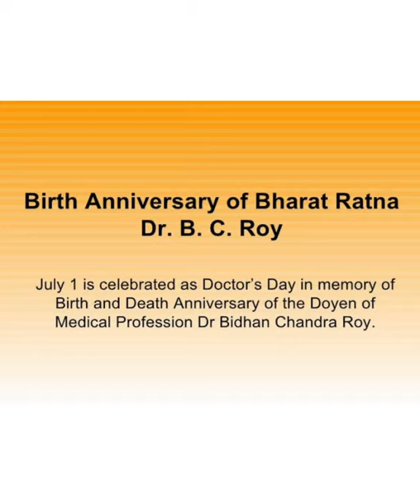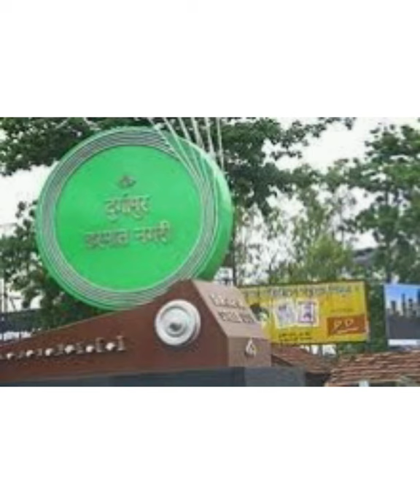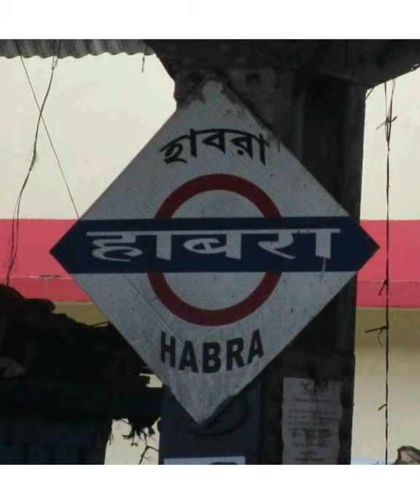NATIONAL DOCTORS DAY | 2020 I WHY DOCTORS DAY ON 1ST JULY | DR BC ROY | DR BC ROY'S BIOGRAPHY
GREAT PERSONALITY SERIES